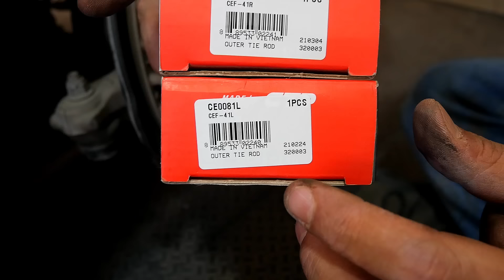COMO ALINEAR UN AUTO (FACIL!!)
COMO HACER UNA ALINEACION CASERA EN EL AUTO | COMO SABER SI EL AUTO NECESITA ALINEACION | COMO HACERLE ALINEACION A MI COCHE | COMO CAMBIAR DE TERMINALES BIELETAS